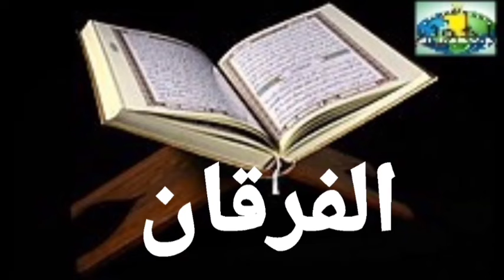025 Al-Furqan versets 17 à 23 Imam Abdoulaye Koita Quran Tafsir Bambara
025 Al-Furqan versets 17 à 23 Imam Abdoulaye Koita Quran Tafsir Bambara

جزاكم الله خيرا جزاء

La paix, la miséricorde et les bénédictions de Dieu Tout-Puissant